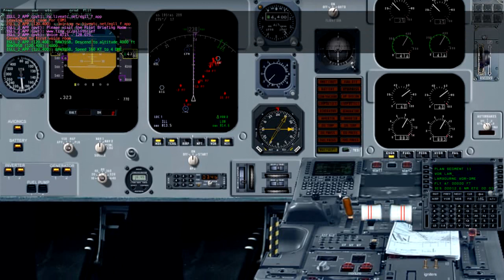VATSIM-UK: EGLL Real Ops, loadsa traffic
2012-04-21. Heathrow Real Ops event, arrival from Amsterdam. Callsign: Speedbird 433.

Software used:
X-Plane 9.70
Airbus A321 by Christian Revere
XSquawkBox 1.0.4
XHSI (on second monitor)
STMA HangarOps
Avidemux 2.5
Audacity 1.3 beta

Many thanks to everyone who made this possible.